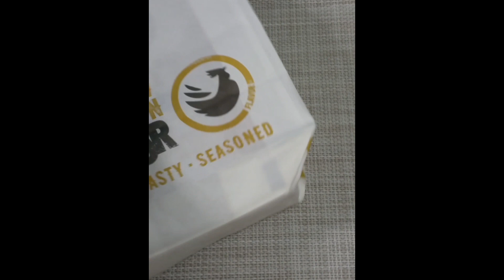Texas Fried Chicken + Rendang Burger